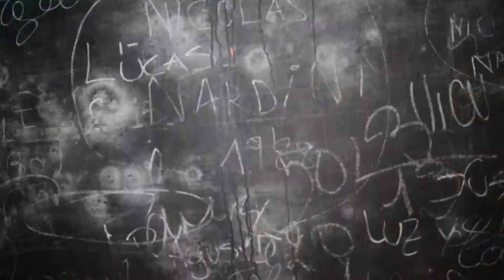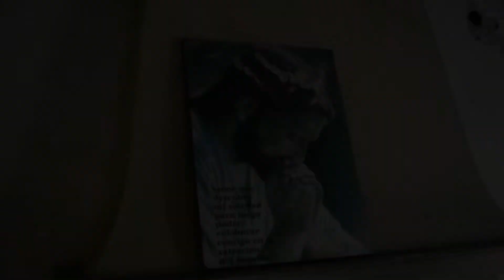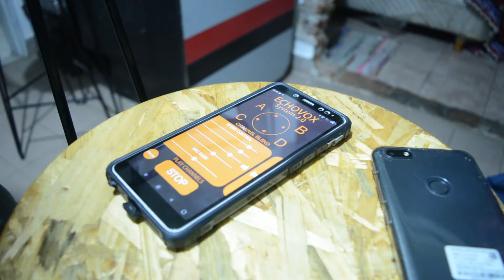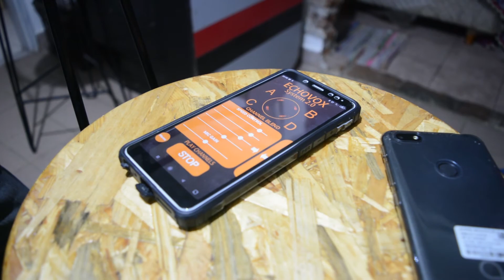Monasterio de Gándara. Parte 2